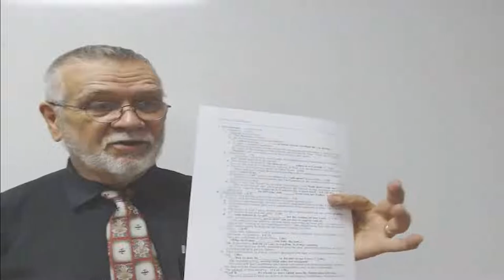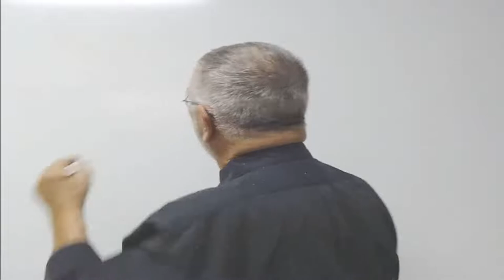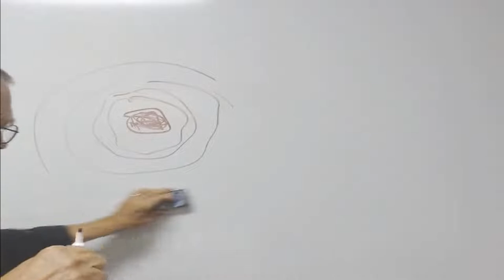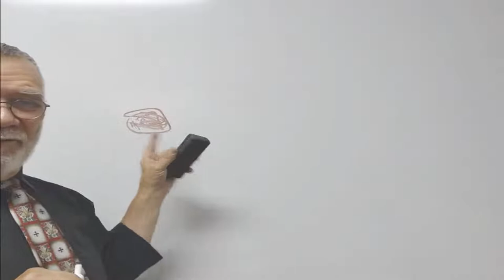Dr. T.E. VanBuskirk - I. Corinthians